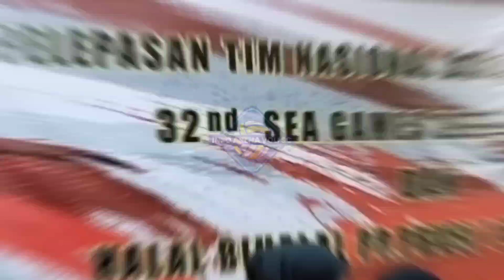🔴( LIVE )BERLANGSUNG DRAMATIS🔥VIETNAM VS MYANMAR SALING MENGHUJANI PUKULAN KERAS😱SEAGAMES 2023 NGERI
Halo PECINTA kabar INFO ARENA VOLI! Semoga dalam kabar yang baik!

SUMBER BERITA